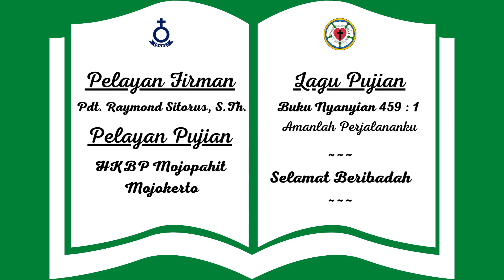Selalu Ada Jalan Keluar | Renungan Harian : 22 Agustus 2022 | HKBP Ressort Surabaya Selatan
Topik, “ Selalu Ada Jalan Keluar"

Selamat Bertumbuh!